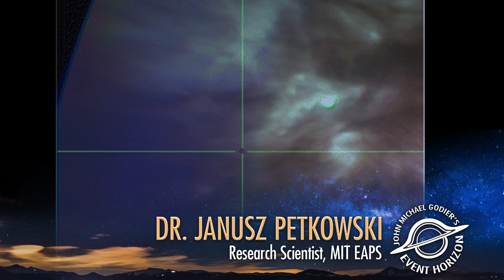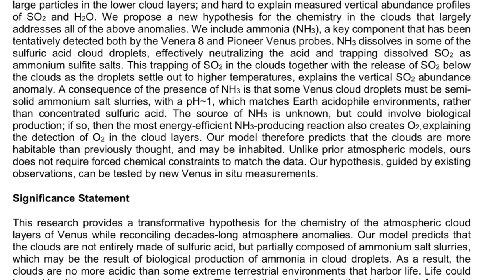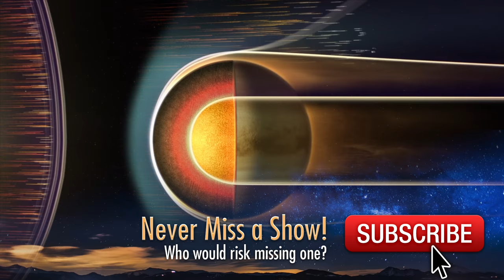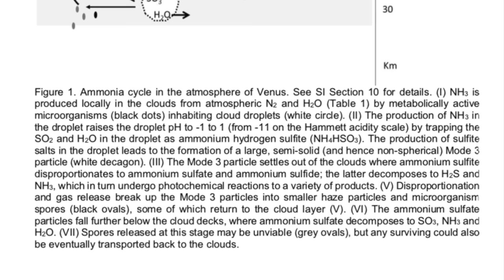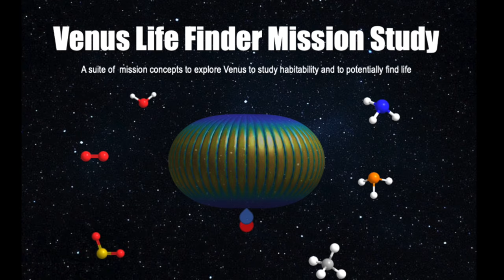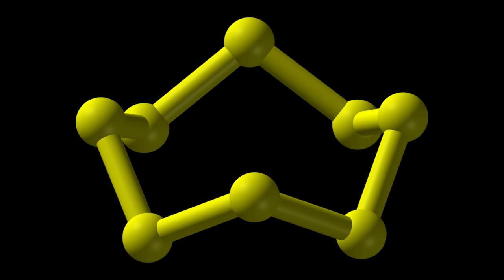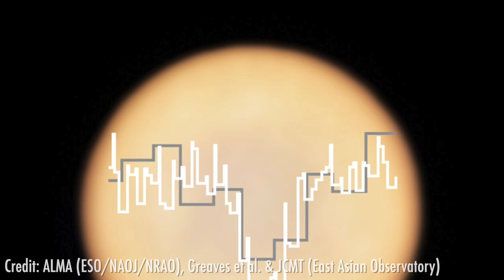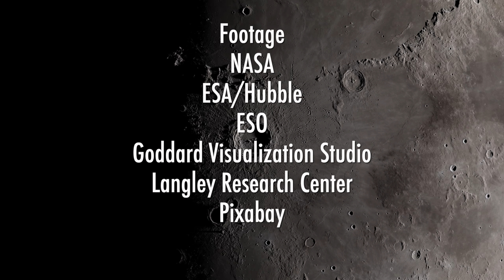Why Venus May Have Life with Dr. Janusz Petkowski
Our view of the clouds of Venus may be severely incomplete. The multitude of atmospheric anomalies suggest unknown chemistry or maybe even life in the clouds of Venus…..

JMG and Event Horizon Youtube Membership or Podcast! Join for early ad free audio episodes, bonus episodes, sleep focused content, and full archive of both channels (podcast only).

Production of ammonia makes Venusian clouds habitable and explains observed cloud-level chemical anomalies

Hydroxide salts in the clouds of Venus: their effect on the sulfur cycle and cloud
droplet pH

Venus’ Mass Spectra Show Signs of Disequilibria in the Middle Clouds

00:00:00 Intro
00:00:43 Bio
00:01:15 New Model For Venus Explains Anomalies
00:02:11 History of Venus Hints of Life
00:11:11 Implications for Venus Habitability
00:12:00 Phosphorus question
00:17:50 Production of Ammonia Makes Venus Clouds Habitable and Explains Observed Anomalies
00:29:06 Venus Anomalie Oxygen
00:39:31 Evolution of life on venus
00:48:28 Life surviving in Venus environment
01:00:10 Life creating its own environment

FOOTAGE:
NASA
ESA/Hubble
ESO - M.Kornmesser
ESO - L.Calcada